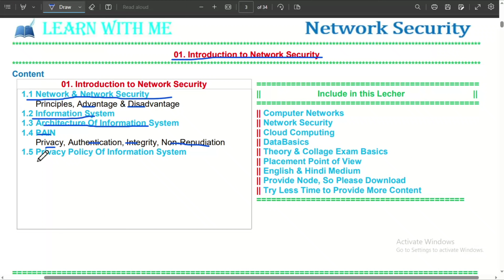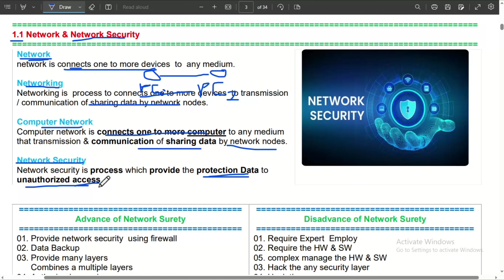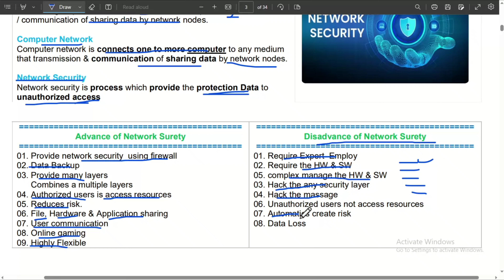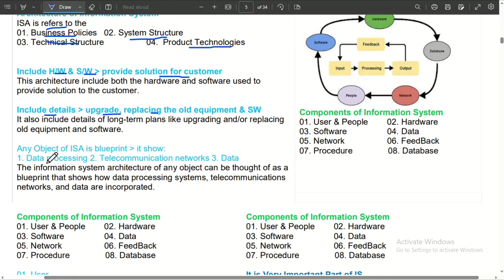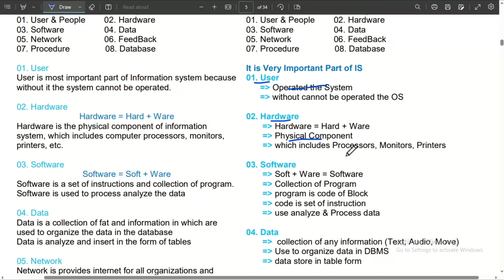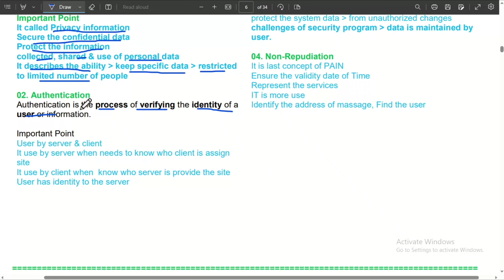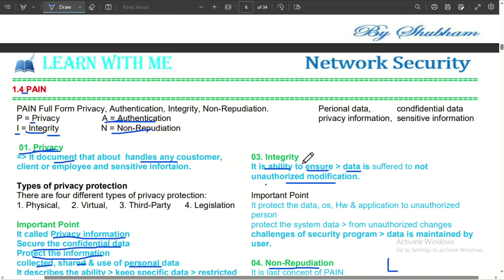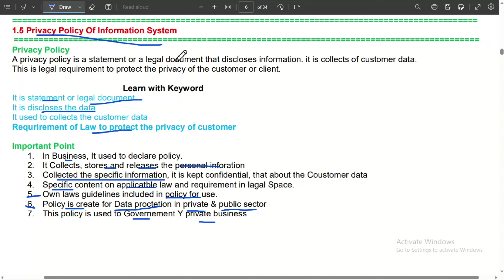NS_01. Introduction to Network SEcurity ll Network Security ll by Shubham ll Learn with Me ll